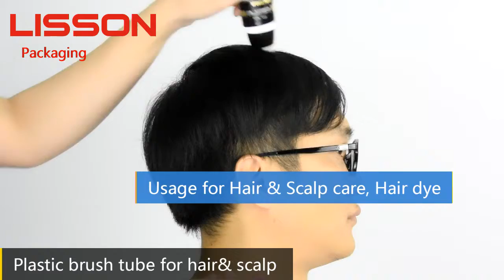How to use soft plastic brush tube for hair&scalp care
40ml soft plastic brush tube packaging for hair&scalp care and hair dye with rotary switch, perfect double hole for squeeze out the products.